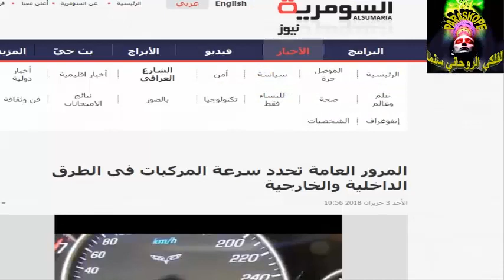أول غرامة بسبب السرعة في العراق 2018 ... توقعات الفلكي الروحاني سنما (cinma)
ما توقعه الفلكي الروحاني سنما وحدث 2018 ... تنبؤات وتوقعات الفلكي الروحاني سنما ...
مديرية المرور العامة تشدد من الأجراءات وغرامات تلاحق المخالفين
تحديد سرعة المركبات في المناطق الداخلية والخارجية
غرامات تلاحق المتجاوزين على الأرشادات المرورية
غرامات بسبب سرعة المركبات الأولى بالاجراءات في العراق
مركز سنما لعلوم الفلك والباراسيكولوجي والطاقة ...
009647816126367  او  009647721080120  او 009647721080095 او  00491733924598